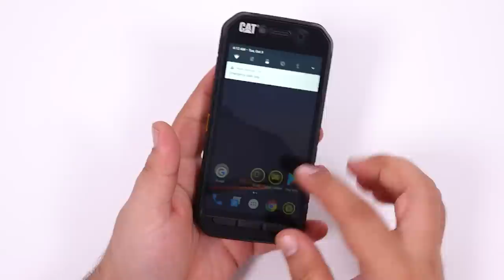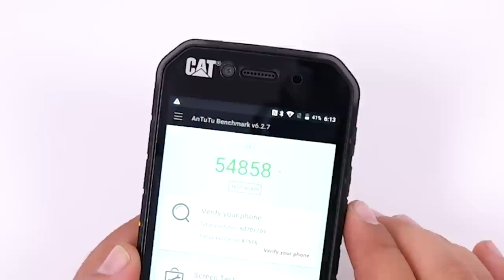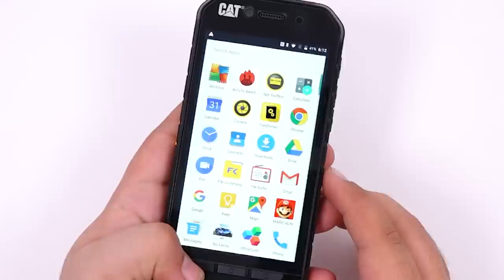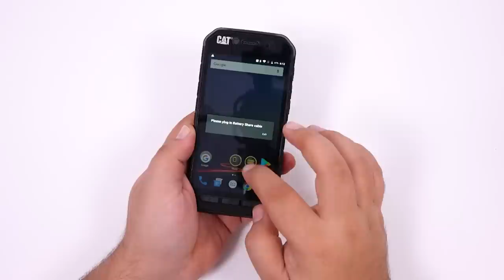CAT S41 Review Varianta Scurta - Hard as a rock!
CAT S41 este unul dintre cele mai rezistente smartphone-uri din lume. Celelalte sunt probabil tot din line-up-ul CAT :)